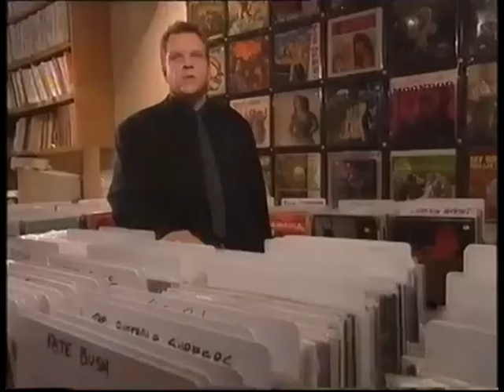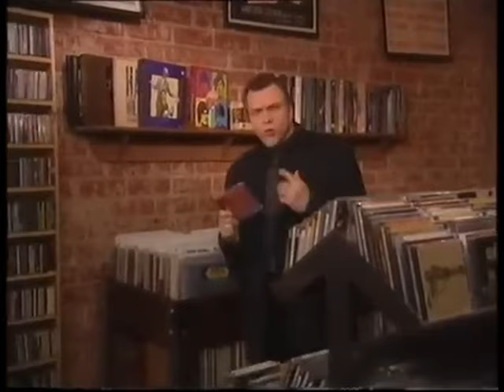Meat Loaf Legacy - 1999 Meat Loaf hosts Monty Python - From Spam to Sperm (Only Meat Loaf bits)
Meat Loaf presented a documentary about Monty Python in 1999. These are the short biuts of Meat Loaf in between. I will post the entire Docu later.
Creditss to Jill Enn for finding this!